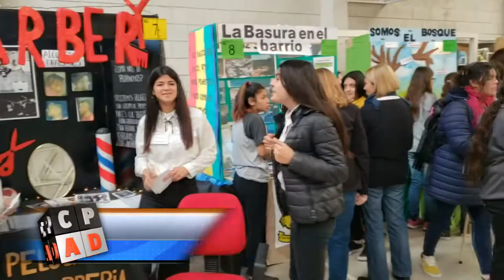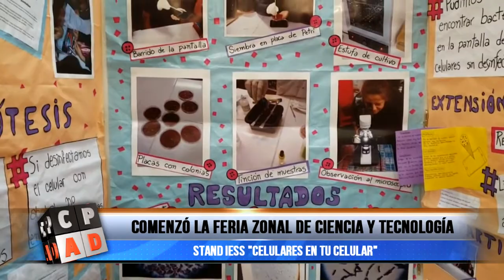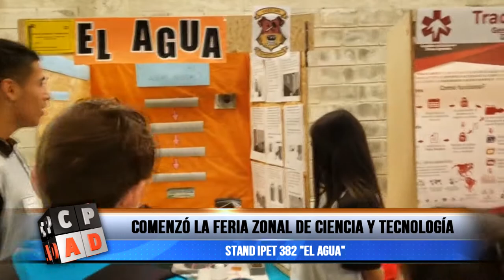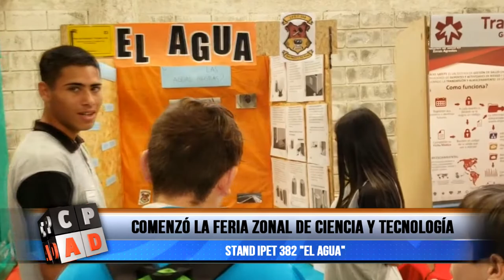Feria zonal de ciencia y tecnología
Como todos los años, se realizó la feria zonal de ciencia y tecnología de las escuelas de nivel medio en las instalaciones del IPEM 190 "Carande Carro".

Mira el informe que realizó Belén Bianchi en los distintos stands con los alumnos y profesores de varias instituciones educativas que participaron.